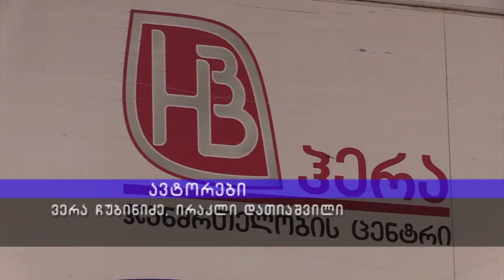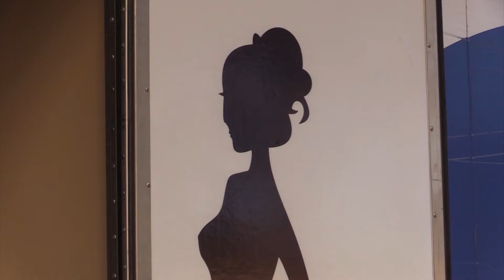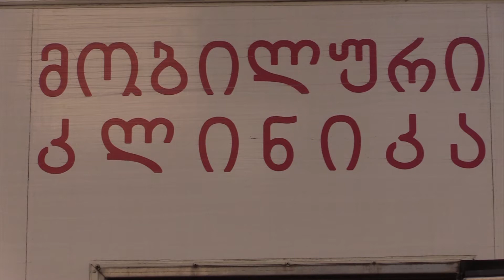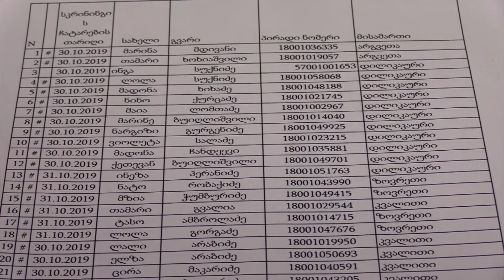სპექტრი 13 12 2019